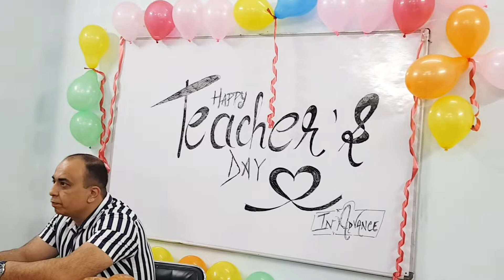TEACHERS' DAY CELEBRATION